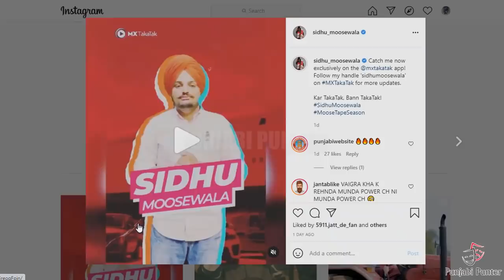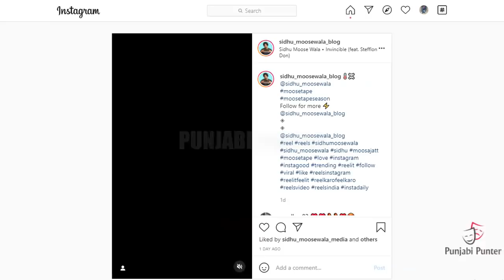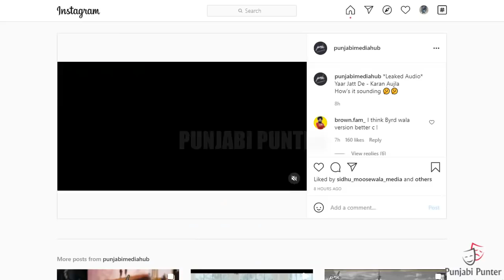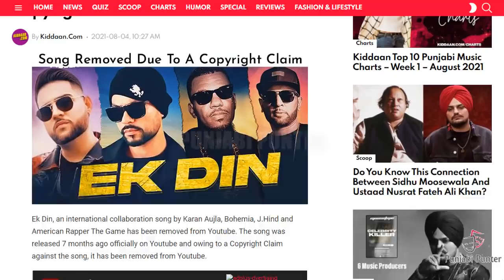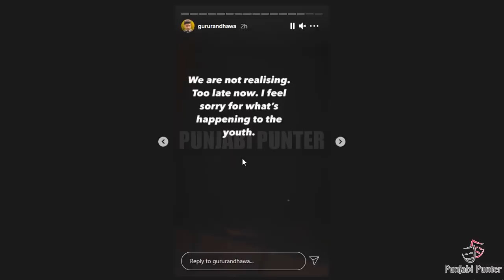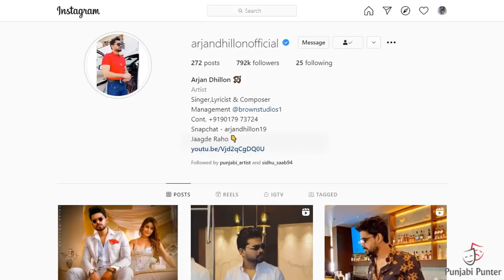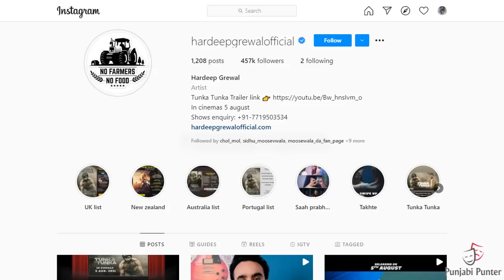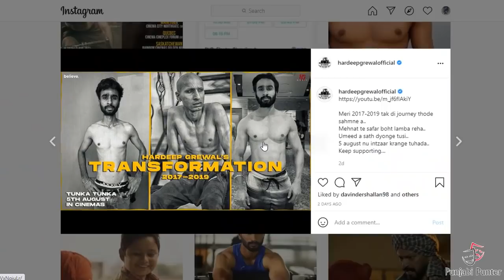CELEBRITY KILLER | Sidhu Moose Wala | Bohemia | Moosetape | Karan Aujla | Guru Randhawa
Sidhu Moose Wala Album Moosetape Track Celebrity Killer Clash With Karan Aujla Album BacTHAfucUP | Guru Randhawa About Sidhu Moose Wala | Tarsem Jassar Review Tunka Tunka Film | Bohemia About Ek Din Song |